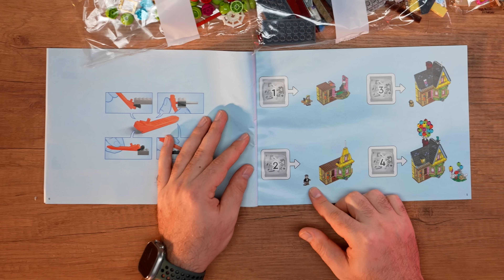100 Balonla Ev Uçurduk! LEGO "Yukarı Bak" Evi Gerçekten Uçabilir mi?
Bu videoda LEGO hayal gücünün sınırlarını zorluyoruz! 🎨 LEGO "Yukarı Bak" Evi setini inceledik ve onu gerçekten uçurmak için helyum balonlarıyla donattık!

🏠✨ Bu inanılmaz deneyi kendiniz görmek istiyorsanız, videomuzu sonuna kadar izleyin ve evin gökyüzüne yükselişini kaçırmayın!

🔔 LEGO severleri ve macera arayanları çağırıyoruz! Deneyimiz sizce başarılı oldu mu? Yorumlarda tahminlerinizi ve kendi LEGO maceralarınızı paylaşın!

💡 Videomuz hoşunuza gitti mi? Beğen butonuna tıklayarak bize destek olun ve LEGO tutkunuzu gösterin!

Daha fazla içerik ve özel LEGO paylaşımlarımız için